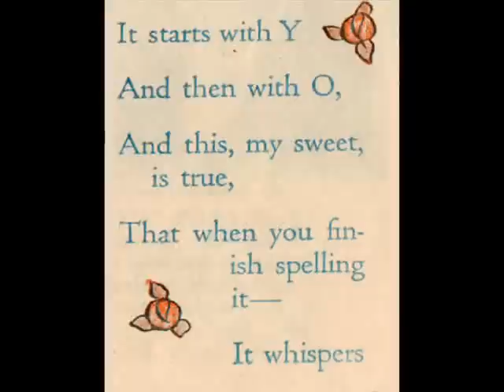Grace Drayton Valentine 1927.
Muñecas recortables, paper dolls, Dolly Dingle, Grace Drayton, Pictorial Review, Marga Lozano